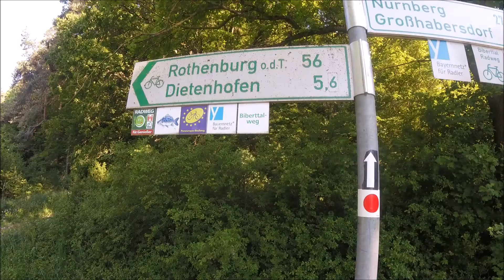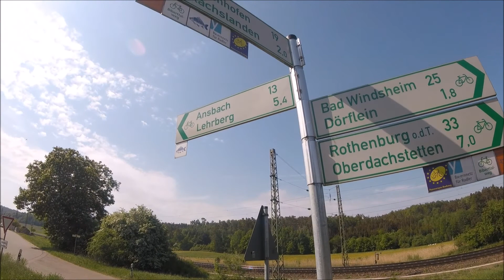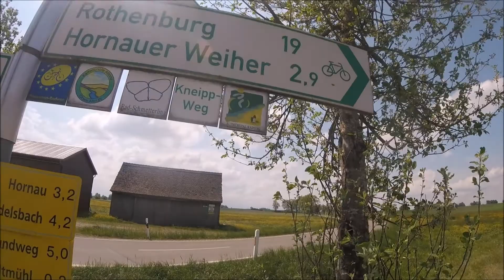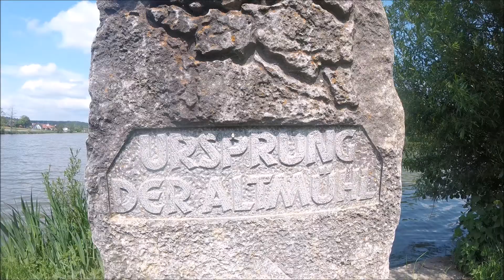Mai Tour Teil 1.Biberttaltradweg-Markgrafenweg-Altmühltalradweg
Gestartet bin ich in Nürnberg am 10.05.18
nach Rothenburg o.d. Tauber bis Wertheim
quer durchs Aalbachtal nach Würzburg,
danach den Mainradweg bis Hassfurt.